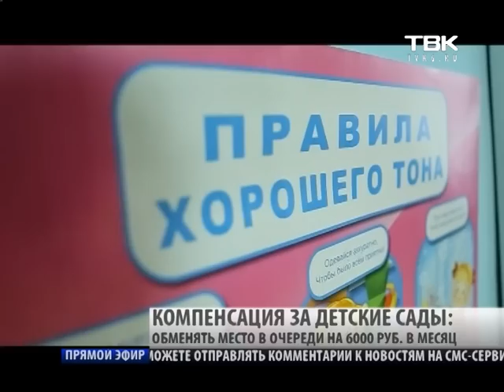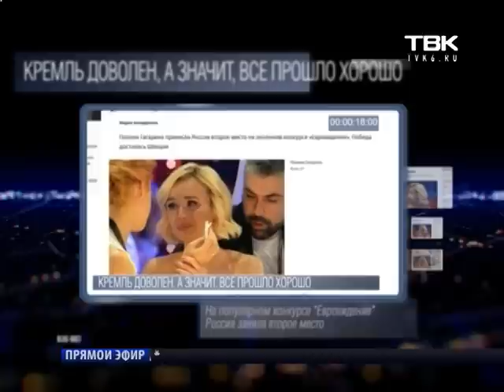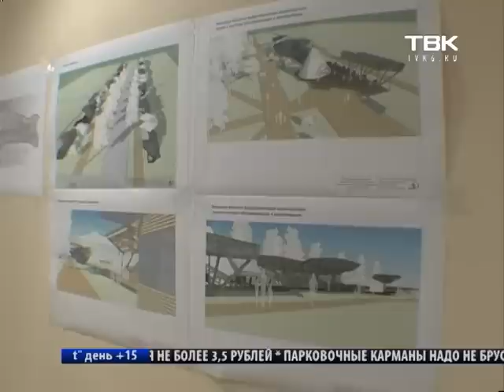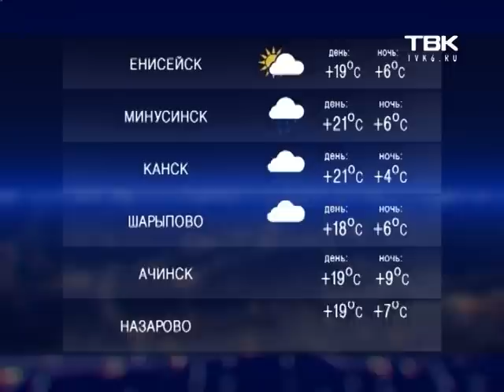Ночные Новости ТВК 25 мая 2015 года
Откажись от очереди в детский сад, получи компенсацию. Какую сумму обещают власти родителям?
Когда предъявят обвинение Валерию Грачеву и что будет с его компанией?
Нет знака - нельзя эвакуировать? Госдума внесла поправки в правила эвакуации автомобилей.
На что потратят десятки миллионов на острове Татышев?

Все новости на сайте телекомпании tvk6.ru